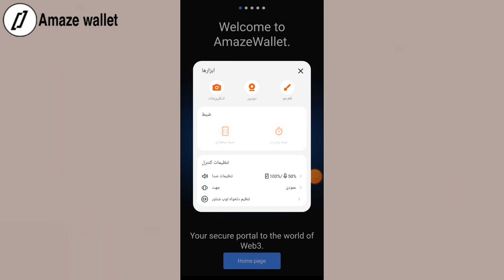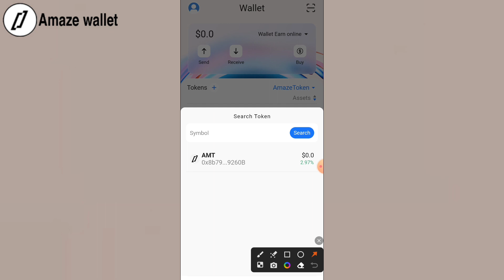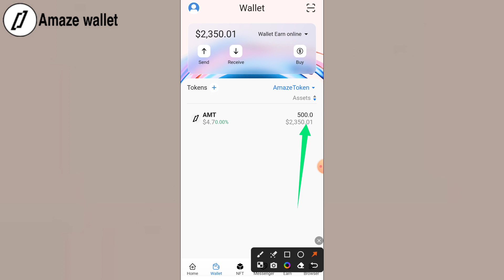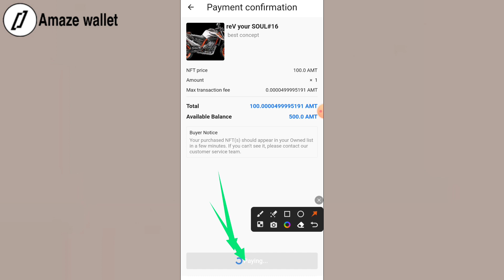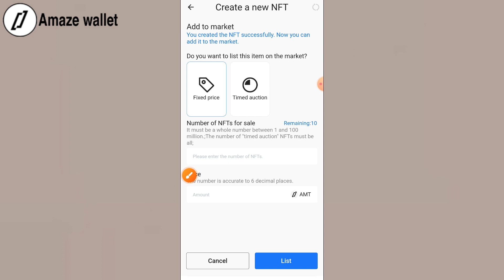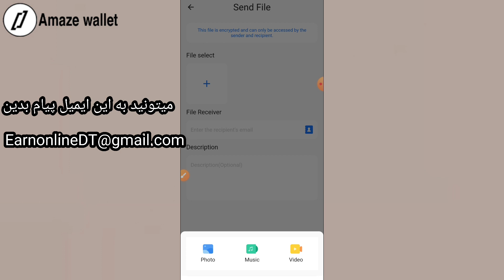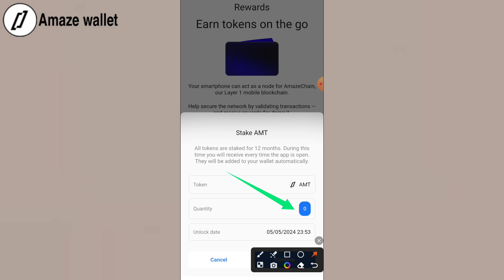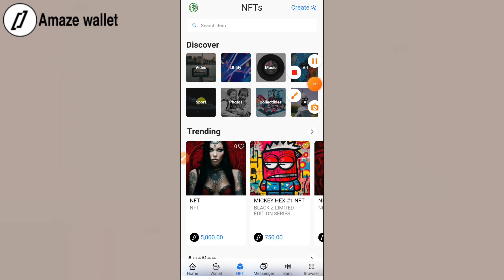ایردراپ تست نت Amaze Wallet توکن قیمت دار ورقابل فروش و...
🎥 در ویدیو امروز با آموزش ایردراپ تست نت Amaze wallet خدمتتونم.

با انجام وظایف ساده هر روز شما میتونید واجد شرایط ایردراپ کیف پول Amaze شوید و بعد از پایان این راند توکن AMT  دریافت کنید .
قیمت هر توکن AMT  معادل 4.7 دلار میباشد که در صرافی های بزرگ لیست شده .